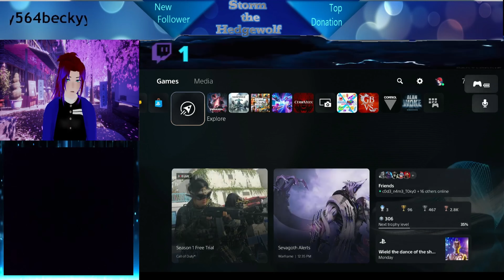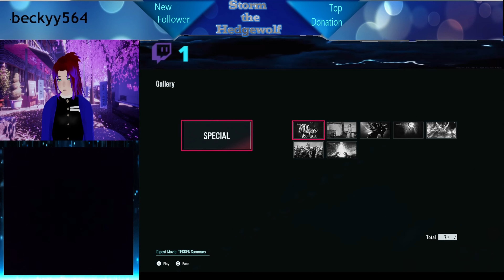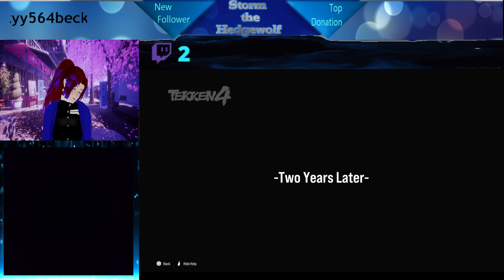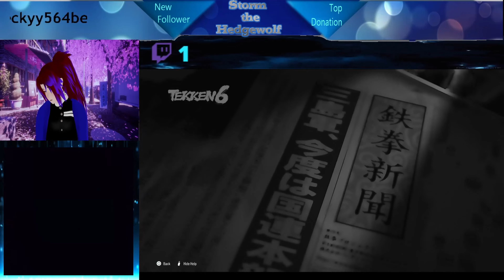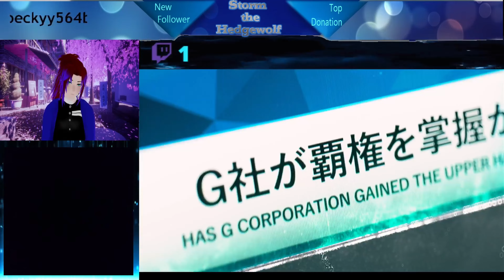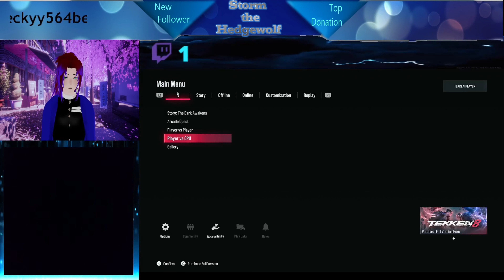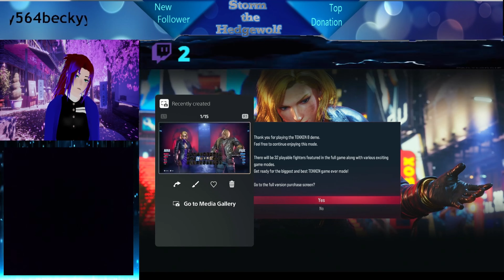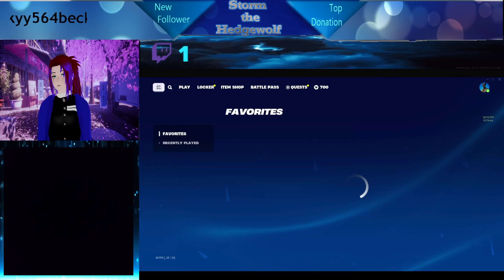Storm the Hedgewolf Streams: NEW VTUBER MODEL DEBUT, Tekken 8 Demo, Fortnite + Where is BG3 Part 2?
Edited on December 15, 2023

The Full Debut is here

THE MOMENT WE ALL BEEN WAITING FOR! THE NEW MODEL IS HERE AT LAST!
Big Shoutout to GioxyyTek "the creator of the original model" for giving me the ok for using their model as my vtuber
Shoutout to Ryuk Yukimura for the textures "Cause I have little to no unity experience so Big Thanks to him for the textures"

in this Debut we play both Tekken 8 Demo & Fortnite and I even explain why Part 2's Stream of Baldur's Gate 3 didnt happen.

Ryuk basically gave me the short summary of the explaination as it seems because of the recent update to BG3 It broke the Mod Fixer.
So the next part we will have to wait til that is fixed but at least I has recently got the Digital Deluxe DLC which comes with some things including a new Dice Skin.